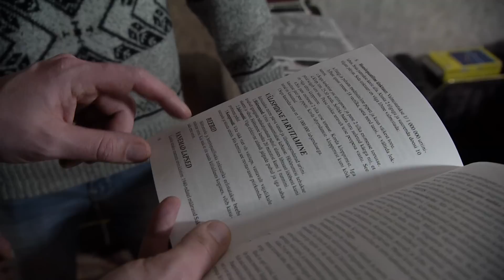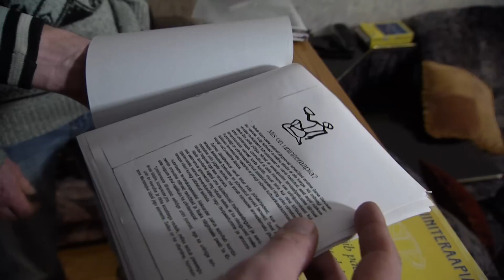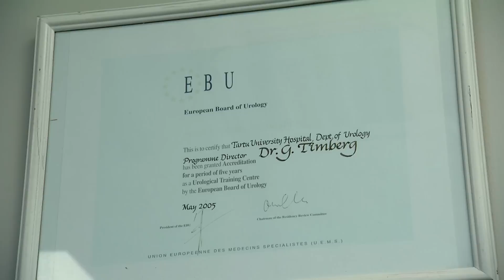9 aastat uriini joomist ja ei ühtegi haigust? Radaris 15. jaanuaril 2019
Tiit Võsal avastati pahaloomuline eesnäärme kasvaja. Mees keeldus aga ametlikust ravist ja otsustas hakata tegelema uriiniteraapiaga. "Radar" käis uurimas, mis imeline meetod see on ja kas sellest ka kasu on.